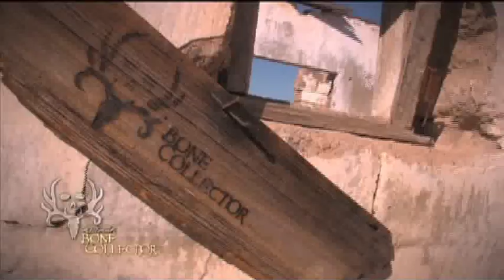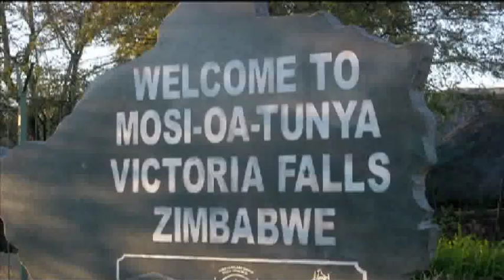BC Show Presentation v2 SD-Custom S&T Output for ATTO